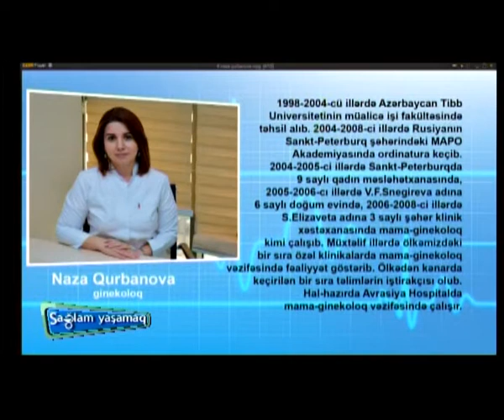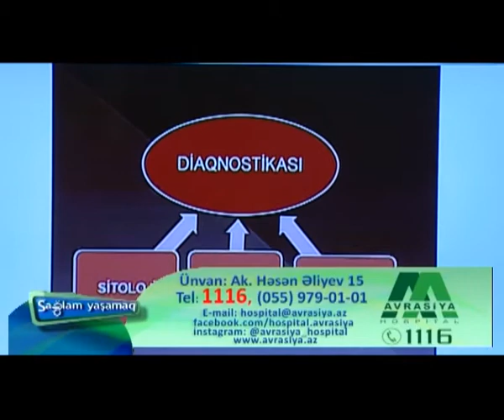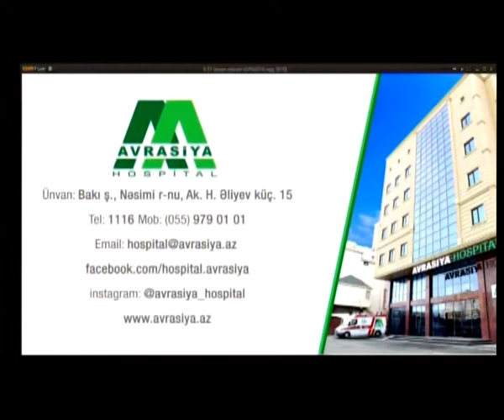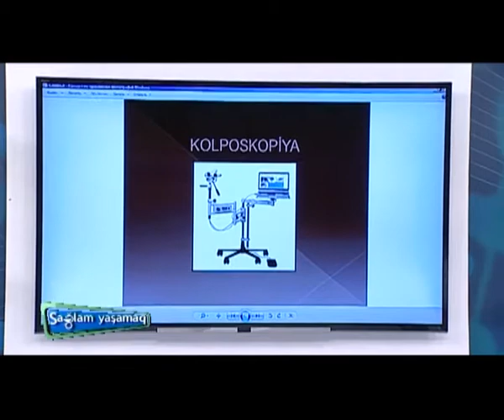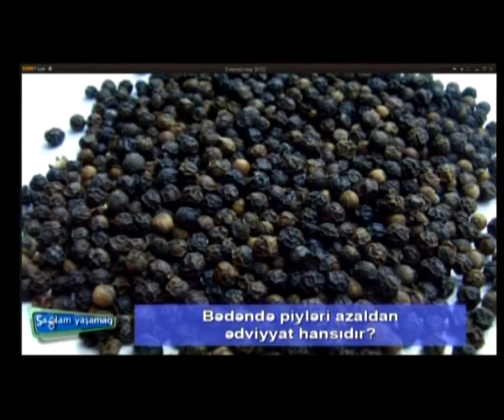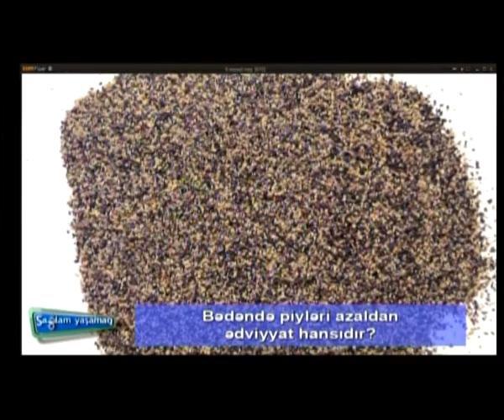İTV Sağlam Yaşamaq 17.01.2018 Dr. Naza Qurbanova